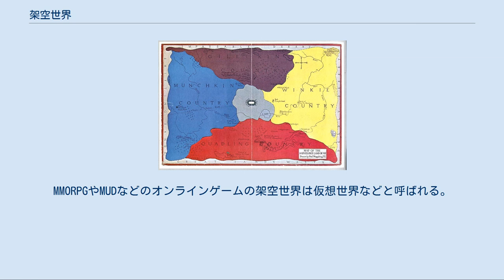架空世界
『オズの魔法使い』の地図。
ライマン・フランク・ボームのオズシリーズの架空世界 架空世界（かくうせかい）とは、実世界とは異なる要素を持つフィクションのための一貫した設定である。
固定した名称はなく、創作世界、想像上の世界、架空宇宙など様々に呼ばれる。
 架空世界は実世界とほとんど同じに設定することもでき、物語の登場人物と物語の根幹を成す事象だけが架空ということもある。
また、現実とはほとんど全く異なる世界を構築することもでき、時には時空の基本原理を架空のものにすることもある。
一般に架空世界と言った場合、現実と著しく異なる都市や国や惑星全体の想像上の設定を指す。
例えば、世界のあり方や歴史が一般常識と異なるとか、ファンタジーやSFによくある魔法や超光速航法がある世界などで、そのような架空世界の設定構築が創作上の大きな部分を占めている場合を言うことが多い。
 架空世界は1つの作品で完結している場合もあるが、ファンタジーやSFでは一連の作品で共通の架空世界の設定を用いることが多い。
歴史や地理を詳しく定義したり、架空の言語を構築する場合もある。
同じ架空世界を使って一連の作品を創作する場合、相互に矛盾が生じないように注意する必要がある。
 トマス・モアの『ユートピア』は、独自の規則と架空の概念に基づいて想像上の世界を包括的に構築した初期の例の1つだが、これは小さな島だけを描いている。
その後の架空世界の例として、ロバート・E・ハワードの《英雄コナン》シリーズではより広い範囲で世界を構築しており、《スター・ウォーズ》シリーズ、デイヴィッド・ウェーバーの《オナー・ハリントン・シリーズ》、《レンズマン》シリーズなどは銀河規模あるいは銀河間規模の世界を構築している。
パラレルワールドと呼ばれる設定の場合、複数の「世界」が並行して存在し、それら世界群を架空世界として構築することになる。
パラレルワールドは20世紀中ごろ以降のSFによく見られ、例えば《スタートレック》シリーズのエピソード「イオン嵐の恐怖」から設定がふくらんでいった鏡像宇宙などがある。
《銀河ヒッチハイクガイド》シリーズは5作品で構成されているが、その中で登場人物達は異なる宇宙の間を行ったり来たりする。
より正確に言えば、主人公達と地球の様々な存在状態に関わる様々な時間線と様々な次元を行ったり来たりする。
 1つの作品だけで完結している架空世界の例としては、ジョージ・オーウェルの『1984年』、オルダス・ハクスリーの『すばらしい新世界』などがある。
他にシリーズ化されるものもある。
 最小の架空世界は、物語の連続性を一貫したものにするのに必要なだけの属性や時間線だけを備えている。
しかし、その作品を異なる作家、編集者、映画プロデューサーなどが書き換えると、偶然か故意かはともかく、一貫性が破壊されることがある。
特に映画製作においては既存の作品の架空の設定が変えられてしまうことが多い。
 後付け設定は、このような設定の改変が起きた場合によく使われる。
これに対してファンダムは架空世界の独自の規則を作ることがあり、それが一般に受け入れられると実際の作品もその規則に従う場合がある。
ファンが架空世界に追加していく作品群（ファン小説、パスティーシュ、パロディなど）は、公式に認められない限り正規の作品とは見なされない。
 詳細は「シェアード・ワールド」を参照 架空世界は複数の作家が共有することがあり、各人がその架空世界の設定に基づいて書いた作品がどれも正規のものと認められる。
 不特定多数の人が利用することを意図して架空世界を構築する場合もある。
例えばゲーム、特にロールプレイングゲームやテレビゲームの架空の設定が挙げられる。
例えば、ロールプレイングゲーム「ダンジョンズ&ドラゴンズ」の設定はキャンペーン設定と呼ばれ、他のゲームでもこの用語を使うこともある。
MMORPGやMUDなどのオンラインゲームの架空世界は仮想世界などと呼ばれる。
2つ以上の異なるキャラクター、シリーズ、架空世界が交差する作品をクロスオーバー作品と呼ぶ。